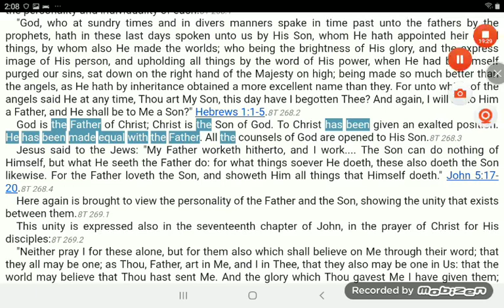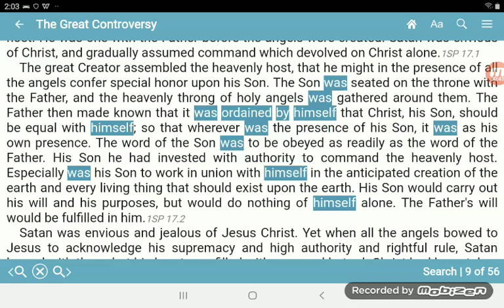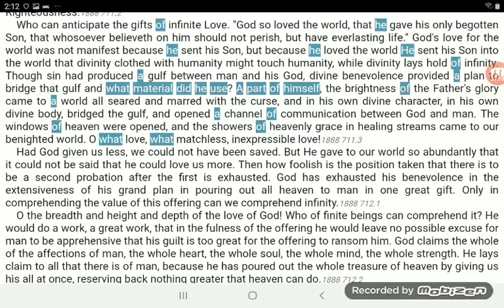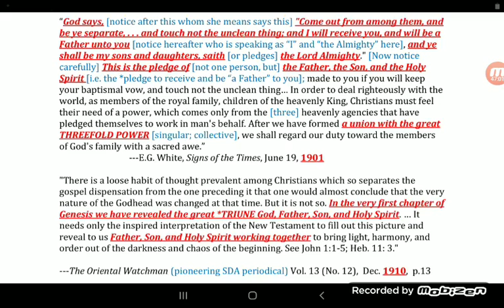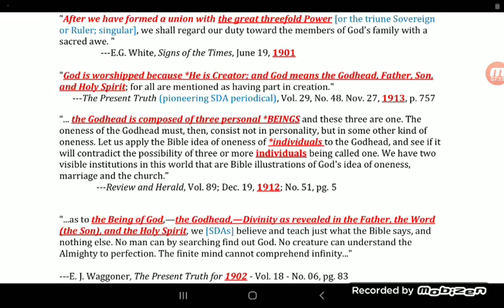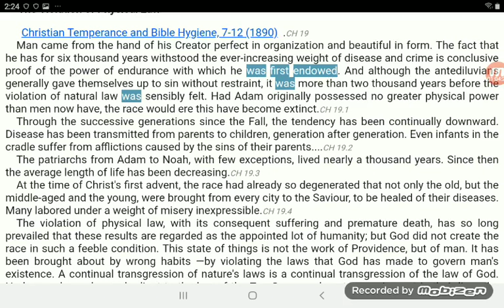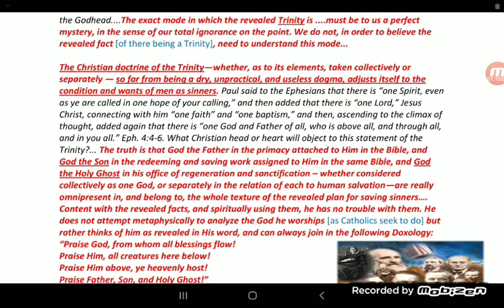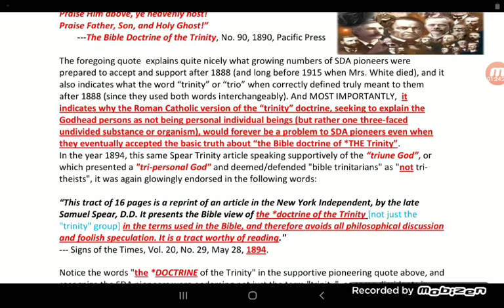When was Jesus "made equal" with the Father, and became a part of the Godhead?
Derrick Gillespie step by step shows when, according to Mrs White, Jesus was "made equal" with Father, and when was it he became a part of the Godhead.